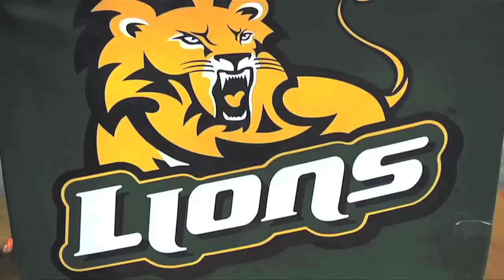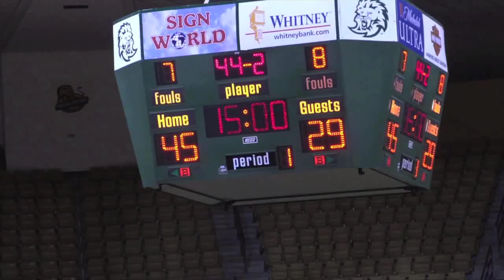Inside Southeastern Basketball with Jay Ladner - Show 8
Inside Southeastern Basketball with Jay Ladner - Show 8, 2014-15 season